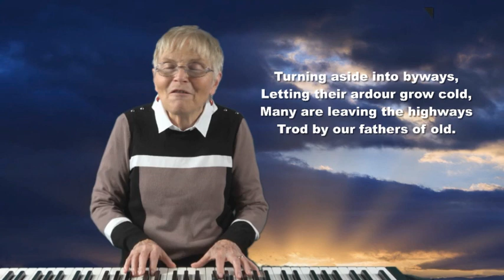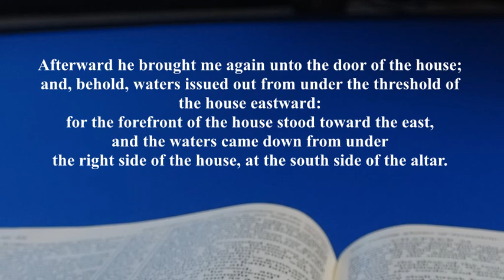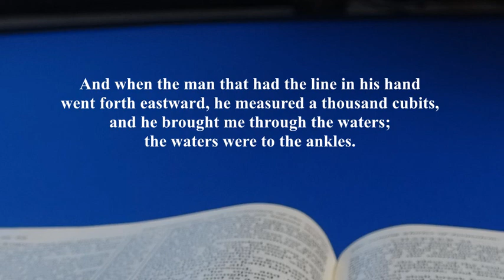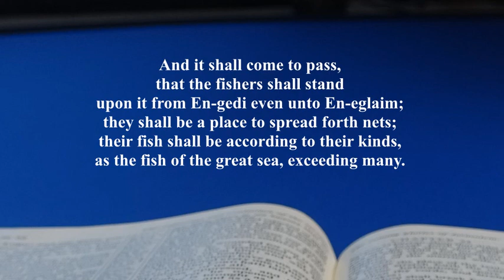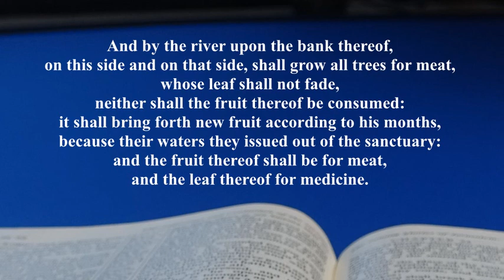Glad Tidings - 28th November 2021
Yvonne’s Story: 1859 Revival with “Visit us Lord with Revival” (H E Govan) - Mildred Rainey
Also: “Spring of Living Water” (Annita McDonnell),  “Come Holy Spirit” (McAllister Family)  &  “Ho every One That is Thirsty” (McCausland Family)
Message: “The River of Blessing”,  Ezekiel 47